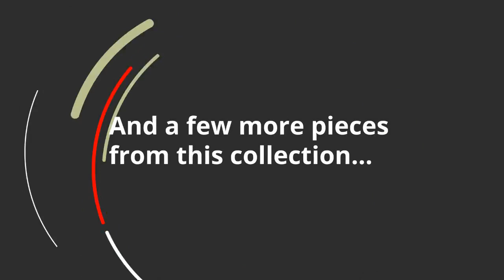Ashley Calicho Sofa (9120238) | KEY Home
Get details about the Ashley Calicho 9120238.
Corner-blocked frame
  4 decorative pillows included
  Pillows with soft polyfill
  Polyester upholstery and pillows
  Exposed feet with faux wood finish
20 Toss Pillow:
 Arm height: 26
 Distance between arms: 69
 Leg height: 3
 Seat depth: 22
 Seat height: 19
 Top of cushion to top of back: 18